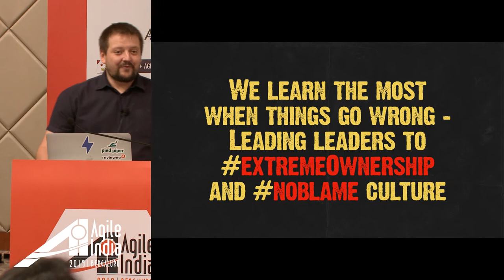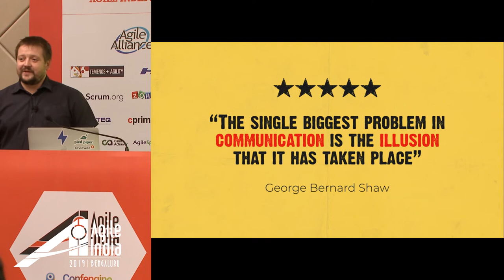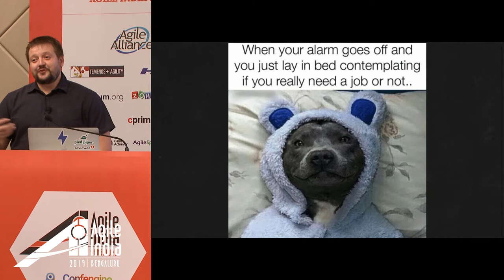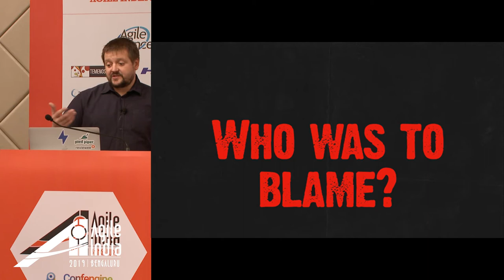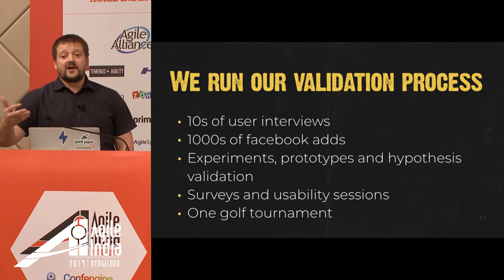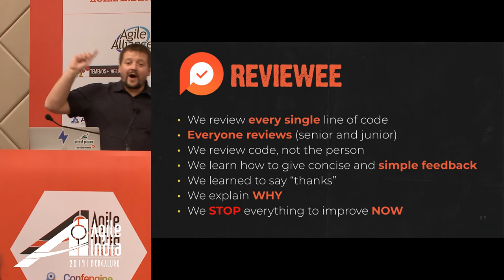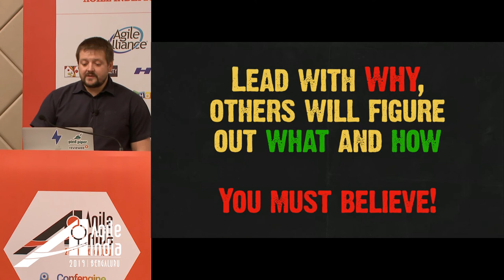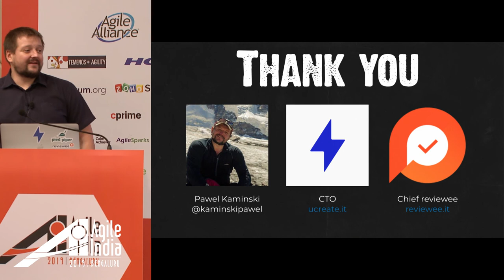We learn the most when things go wrong by Kaminski Pawel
We learn the most when things go wrong - leading leaders to extremeOwnership and noBlame culture

If I had a rupee for every time, I heard a CEO, product owner, scrum master or a manager complaining about their teams not caring enough about projects, other team members and users ...

If I had a rupee for every time, I heard a leader asking for advice on how to stop "blaming games" and "political bureaucracy" in his/her organisation...

We learn a lot about an organisation, its culture, and real values not during the times of enormous profits, successful product deliveries or CEO monthly motivational speeches but during the times of greatest struggles. We learn and find out who the real leaders are in moments when everything goes wrong, and everyone is making excuses and finger-pointing at other members or external factors. No one is to blame, and no one knows whose fault was the latest issue? The horror stories of firing employees on the spot, tearing down teams, bullying and threats are familiar to all of us.

I genuinely believe that it does not have to be this way. I believe that there is a more effective way of leading the organisation, teams, and individuals. We have the most extraordinary opportunity to improve, make an impact and improve when things go wrong.

We just have to change our approach to blame and ownership. Together we will learn how to reconsider your leadership skills and how to use them to accomplish team mission effectively. I want the audience to experience what extreme ownership means for them and what it means to be entirely responsible for all possible outputs. Participate in a challenge to create a team with a noBlame approach to their mistakes. At the same time develop teams where psychological safety establishes an environment where uncomfortable conversations and creative conflict solutions can thrive.

I want to share impactful lessons learned from building teams and company that tries to behave differently in moments of failure. How we started to appreciate opportunities created by accidentally removing production database, what we learned by forgetting to communicate with each other or follow agreed processes, and what happened when we declined to do a very profitable project. How we are seeing signs of people owning their projects entirely, taking responsibility and changing others around them. How we train leaders on all level of organisation and how we share more and more responsibilities with them. Experience our approach to blame concept and noBlame culture we champion and value.